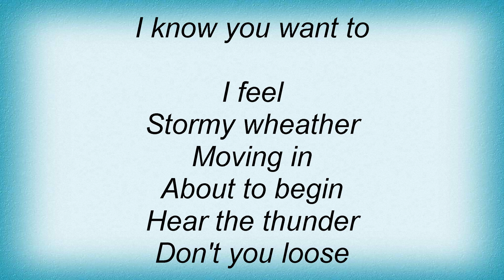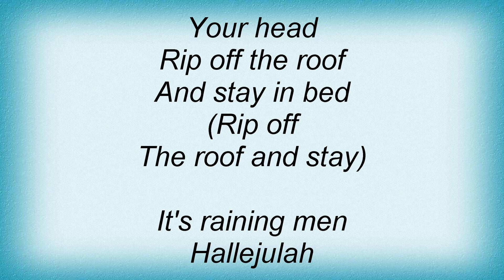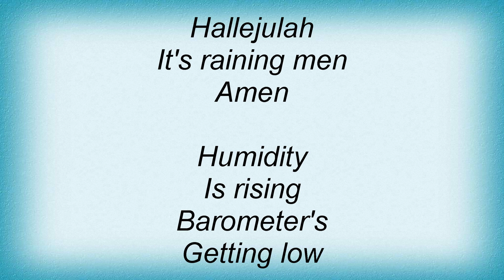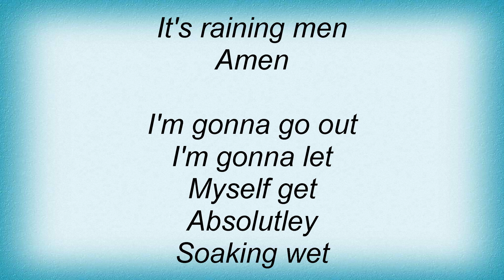Aretha Franklin - It's Raining Men Lyrics